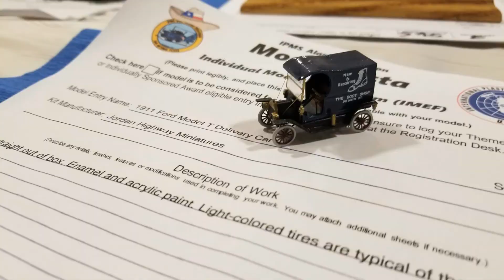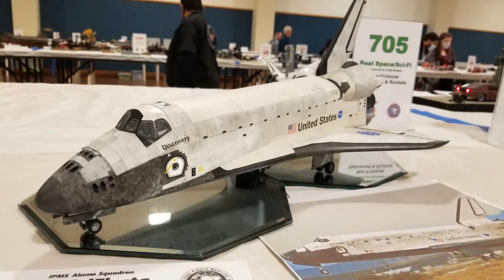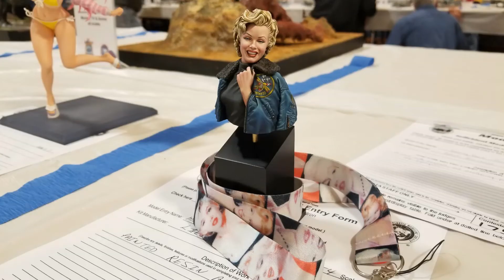Model Fiesta 40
This video is from January  8,  2022.   Sorry Gundum guys I forgoyt to go back and take pics.  after judges left.